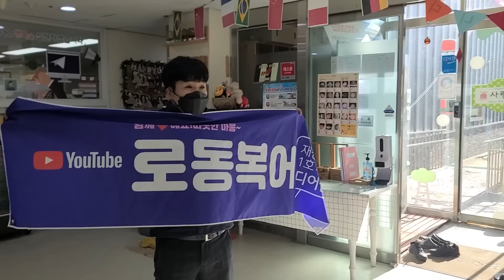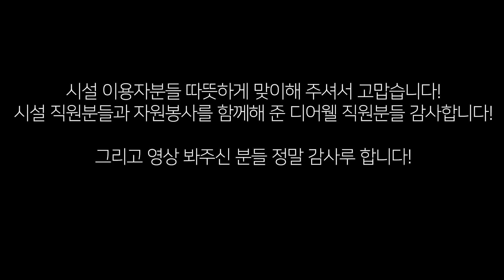드릴잡고 봉사활동 다녀왔습니다!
여러분들 힘든시기 응원해주시고 같이 걱정해주셔서 감사합니다!! 늘 고맙습니다!!!

[응원해주신 분들]
루이짱 루이짱데스 감사합니다ㅠ_ㅠ 맞아요 돌아올거예요. 지금도 돌아오고 있는거 같아요 많은 분들이 응원해주시고 있으니 돌아오고 있는거나 마찬가지 입니다
긍정적이게 열심히 당차게 살게요! 정말 감사합니다!!

언젠가는 언제가는님 넵 화이팅 하겠습니다!! 후원 감사드립니다. 홧팅 홧티잉!

이중경 아 종경님 ㅠㅠ 이렇게 응원해주시고 제가 받아도 되는지 모르겠습니다ㅠㅠ.. 허투루 쓰지않고 피해복구위원회를(방장 나) 복구하는데 힘 쓰도록 하겠습니다!
힘이 많이되고 용기도 많이 납니다. 이렇게 응원해주시는 분이 있는데 못 할게 뭐있겠습니까!!! 기가 많이 죽었었거든요 사실,,ㅋㅋㅋ 제가 너무 보태드릴수 있는 힘이 없는거 같아서요ㅠㅠㅋㅋㅋ
이제는 완전 강화되었습니다.  감사드립니다!!

힘내세요 넵 힘내겠습니다. 엄마한테도 꼭 전해드릴게요!

메이드써니 작..작게나마..가 아니신데요..! 완전 크십니다. 처음에 전화받고 심장이 덜컹 내려앉았었어요 지금 생각해도 아찔하네요 으헹헹헹 뉴스에서나 보는 일이 일어났고,
그걸 해결하는 과정이 만만치 않았습니다. 그래도 저보다 엄마가 왕 속상해 하셔서 얼마나 으헹헹헹ㅇ 그래도 이번 기회에 저의 내구성이 더 쎄진거같아요ㅋㅋㅋㅋ
오늘 후원해주신거 스샷떠서 전해드리도록 할게요! 메이드써니님도 또 써니님 가족분들 모두 항상 좋은일만 있기를 바라겠습니다! 정말 감사합니다!

로동동무2호 동무 2호 나쁜넘의 시키들이 잡히지 않고 있습니다.. 진돗개 하나를 발령하도록 할게요 전 복구에 힘쓰겠습니다.!

holight 속상해요 ㅠㅠ 보시고 저희와 같은 피해가 없길 바래요. holight님 감사합니다!! 으짜짜

홍석연 석연님 작지않습니다 어찌 속상하게 그리 말씀하십니까.! 너무나 크고 값진 후원입니다! 힘내서 열심히 일 하도록 할게요! 석연님 정말 감사드려요!

응원해복어 응보쿠..뜨끈한 갬자탕 고기 추가해서 먹을게.. ㅋㅋㅋㅋㅋㅋ 그래도 이제는 어무이도 많이 나아졌어 약도 안드시고 잠도 주무시고 하니까ㅠㅠ 그걸 지켜보는 내 마음도 좀 놓이는구나
응복아!! 다 !! 의미없는 일이 어디있겠니!! 언니 이번 기회에 더 쎄졌어..다 덤벼 어!?ㅋㅋㅋㅋ  응복이도 밥 잘 챙겨먹고, 돈도 돈인데 사람이 애프면 안된다 알았지? 아차 소듕한 재화를 언니에게 노나주고 고맙단다!
입춘이야! 우리 따뜻한 봄을 맞이하자!

성빈 성빈님 저 아주씩씩카고 튼튼하게 잘 해결해나가고 있습니다. 조금이나마라고 하지마세요. 그루지마세요ㅠㅠ 오늘 투네이션 읽으면서 마음이 넘 좋고 감사하고 뭉클합니다
다른 사람에게 천원도 주기 어려운데 오히려 적다고 하시니, 이렇게 값진 응원을 받고 있으니 정말 나약해지지 않고 요리조리 보탬에 수선과 재건을 슉슉해서 다시 기둥을 쌓아 올리도록 하겠습니다.
성빈님 정말 감사드려요!!

강민석 아이고!! 제 영상보고 힘이 난다고 하시니 제가 더 힘이납니다! 넵 이제 입춘이니 아주 탄탄대로 꽃길만 걷겠습니다!
그리고 힘들게 원화채굴 하신거 저에게 나눠주신거 잊지않고 ㅠㅠ 감사하게 꼭 쓰임새 있는 곳에 사용하도록 하겠습니다. 감사해요 정말 감사합니다.
민석님도 함께 꽃길 걸어요! 언제나 들건날재 하시옵소서!!

Jason Yeom 넵!! 지금 용기 엄청 얻어서 괴수하고 싸워도 이길거같아요ㅋㅋㅋㅋㅋㅋ 큰 도움됩니다! 정말 감사할 뿐입니다. 저는 이제 힘이 엄청나서 씩씩이가 다 되었습니다.
어머니도 많이 좋아지셨어요 Jason Yeom님 글도 스샷떠서 보여드리도록할게요 함께 걱정해주시고 마음써주셔서 고맙습니다. 저 을씨미 살게요!!

Barkei 아이구 ㅠㅠBarkei님!!! 넵 내일 어무니 밤에 일 나가시니 낮에 가서 아주아주 맛있는걸로 식사하도록 하겠습니다!! 마음 써주셔서 정말 감사드립니다.
응원해주시는 마음 맘 속에 새겨두고 열심히 살게요! 고맙습니다! 감사합니다!!

purple 넵!! purple덕분에 많은 분들 덕분에 이겨낼수 있는 힘이 엄청 생겼습니다. 뭐 꼬여있음 풀죠뭐!
 이렇게 응원해주시는 분들이 많은데 뭔들 못하겠습니다! purple님 감사합니다.! purple님의 길에도 언제 좋은날만 가득하길 바랄게요!!
들숨에 건강을 날숨에 재력을 얻읍시다!

Jisoo Jang 넵 선생님!! 넉넉합니다. 소중하고 값집니다. 조금이라고 하지 마십쇼! 감사합니다!!

jay hwang 후원해주셔서 감사드립니다!! 꼭 필요한 곳에 소중하게 사용할게요!

김양갱 누수가 진짜 골치가 아파요..ㅠㅠ 그것도 해결해 나갈게요! 넵넵 스샷떠서 내일 만나서 보여드릴려구요! 어무니가 엄청 힘나하실 겁니다. 저도 많이 위로되네요ㅠㅠ  양갱님 감사합니다!
그리고 조금아니라 겁나겁나 큽니다!예!??!! 고맙습니다!!

김민오 보이스 피싱 조심하셔야해요 ㅠㅠ  힘내겠습니다! 경제적으로 어려운 시기에 힘내라고 응원해주셔서 감사합니다. 이렇게 감사한분들이 많은데 제가 어찌 나약해 지겠습니까!
민오님도 왕 쎄지시고, 힘들 땐 잠깐 쉬어가실 수 있는 여유가 함께 있길 바랍니다. 올해도  들숨에 건강을 날숨에 재력길을 신나게 걸어보도록 해요 정말 고맙습니다!!

술래 으항.. 술래님..ㅠㅠ 적다뇨.. 아니에요 아니라구요오오오오ㅠㅠ 갈비탕 특대로 사먹고도 남아요..ㅠㅠㅠㅠ 갈비탕에 깍뚜기 해서 아주 야무지게 먹을게요..ㅠㅠ
같이 마음써주셔서 또 너무 위로되고 혼자가 아니라는 생각이 다시 한번 듭니다. 큰일을 겪었으니 이제 작은 일쯤은 또 잘 넘어갈수있는 여유가 생겼겠지요!
술래님 따뜻한 마음 특대갈비탕에 태워 맛나게 먹겠습니다 감사합니다ㅠㅠ

kenkikeu 나는 짱이다 개짱이다! 난이도 개높았다 갓직히! 23년 보고잇나!? 어!? ㅋㅋㅋㅋㅋㅋㅋ그레도 이번 난이도에 함께 해주시는 크루들이 많아서 정말 즐겁습니다!
이번 기회에 얼마나 저의 힘쎈 크루들이 많이 절실히 느꼈습니다!!저 완전 강화되었습니다ㅋㅋㅋㅋㅋㅋㅋㅋㅋkenkikeu님 마음 같이 나눠주셔서 고마와요.
투네이션 읽으면서 막 뭉클뭉클해서 제가 으휴..ㅋㅋ 이건 아직 강화가 안되는거 같습니다!ㅋㅋㅋㅋㅋ 여튼 23년 아주아주 잘 풀어가도록 할게요! 고맙습니다!

HJ 넵 로천만원 짜리 액땜했으니 좋은날 오지 않겠습니까!!! 감사합니다!!

김진 많습니다.! 누군가에게 천원을 쓰기도 힘든 세상인데 제가 어찌 이게 작다 적다 재단하겠습니까. 너무 크고 귀할뿐입니다. 김진님  세상 led처럼 아주 찬란하게 만들어 가겠습니다!!

이진영 지뇽님!! 화이팅할게요! 으짜으짜 진영님도 23년 홧팅입니다! 고맙습니다!! 꼭 필요한데 사용하도록 할게요!!

채민희 엄마가 피해당하고 맞아요 신념이나 행복이 위태로우셨는데,..ㅠㅠㅠ 왜냐면..막 적금 2만원 5만원들면서.. 괜히 그렇게 살았나 싶다고..ㅠㅠㅠㅠㅠㅠ 늙어버렸다고..ㅠㅠㅠ
그래도 제가 케어프로그램과 금융치료를 함께 병행하며 다시 여기저기 손보고 쓸고 닦고 더 단단하게 시멘트와 단단한 흙과 대리석으로 다시 마음을 단디 만들고 있습니다.
뭐 까짓거 뭐 건강한데 그것만이라도 있어도 얼마나 다행입니까 저는 씩씩하니 다시 잘 해보겠습니다 민희님 덕분에 더더 힘이납니다!

몽랑 모랑뉨...ㅠㅠㅠ 맞아요 힘든일이 있으면 좋은일이 있더라구요 인생사 다 이벤트 덩어리 아니겠습니까 이것도 저의 이벤트겠죠. 다시 오뚜기처럼 뚜뚜두두 우뚝 서서 제 갈길 가볼게요!
힘내겠습니다! 버거워도 뭐 가면되쥬! 그리고 함께 마음 써주셔서 고맙습니다. 누가 이렇게 저한테 마음 써서 응원해주시겠어요 정말 감사해요 저 엄청 복을 타고난 사람이 아닌가 싶어요
몽랑님 매번 응원해주시는데  꼭 그 응원에 힘입어 보기좋게 씩씩하게 살겠습니다! 이제 입춘인데 일 하시기에 추위가 덜 해지길 바래봅니다! 건강 잘 챙기시고, 들건날재 하옵소서!

권의정 의정님 후원 감사드립니다!!!

권이 ㅋㅋㅋㅋㅋㅋㅋㅋㅋㅋㅋㅋ라방에서 몇천만원을 쓰는것이냐